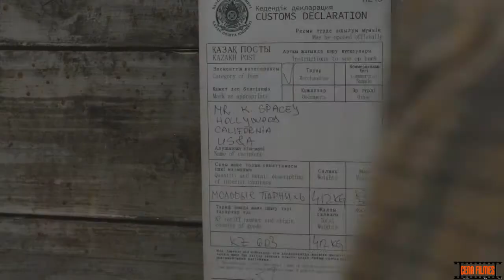BORAT 2 CENA FINAL SOU NEGRO E ADORO TRUMP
O melhor canal de cena de filmes do Brasil